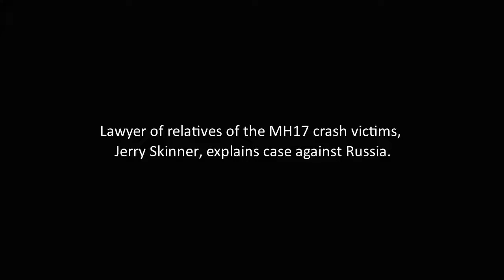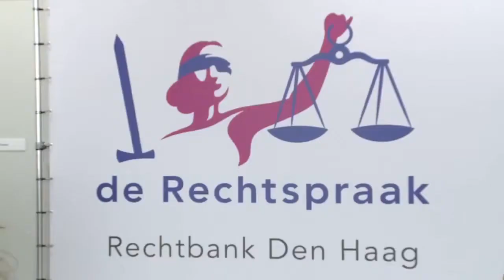MH-17 Lawyer: Russia Shot Down Commercial Airplane On Purpose.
Lawyer of relatives of the MH17 crash victims, Jerry Skinner, explains the criminal case against Russia.

Families of victims of downed Malaysia Airlines flight MH17 are suing Russia and its President Vladimir Putin in the European Court of Human Rights.

The jet was shot down by a Russian-made missile over eastern Ukraine in 2014, killing all 298 on board. The West and Ukraine say Russian-backed rebels were responsible but Russia accuses Ukrainian forces.

The families' claim is based on the violation of a passenger's right to life. The claim is for 10 million Australian dollars ($7.2m; £4.9m) for each victim, and the lawsuit names both the Russian state and its president as respondents.

Jerry Skinner, a US-based aviation lawyer leading the case.

The interview was taken by UkrInform in September 2020.